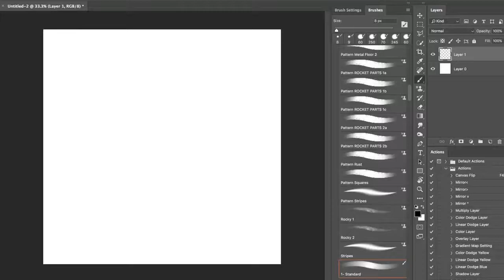how to paint a realistic fish | original character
In this "how to paint a realistic fish" I will be painting an original character  design concept for an illustration book. I will be using the adobe photoshop software program to paint digitally on my wacom drawing tablet. This painting took 4hrs to paint using various combinations of brushes, textured brushes, photobashing techniques & establishing a strong light source over shapes and their respective values.

if you enjoyed "how to paint a fish" speedpaint.